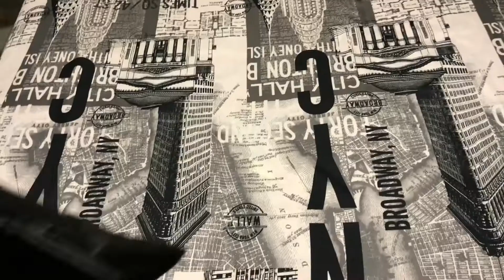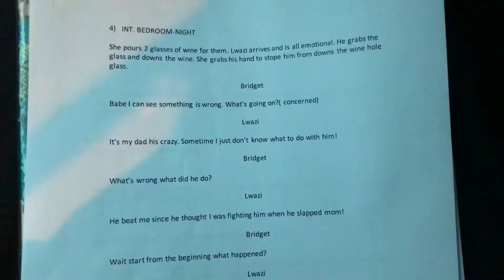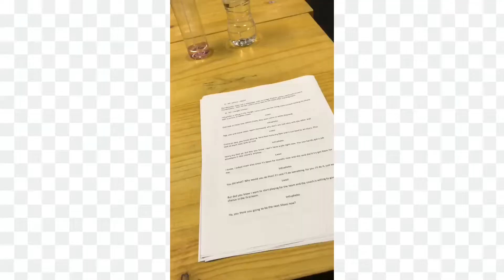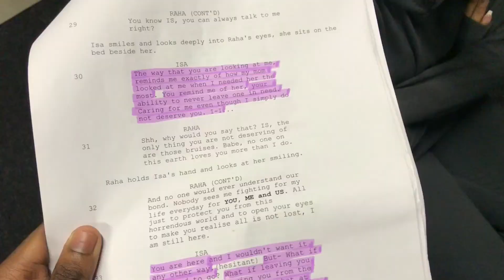VLOG:DAY IN THE LIFE OF AN AFDA STUDENT🎬🎥 | SOUTH AFRICAN YOUTUBER | KABELO M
Wassup WaveGang❤️🥺

In this vlog you get to spend the day with me on campus and see what we film students get up too during production week .❤️Comment down below what else you would like to see on my channel👇🏾and don’t forget to SUBSCRIBE,LIKE AND SHARE!🥂💓